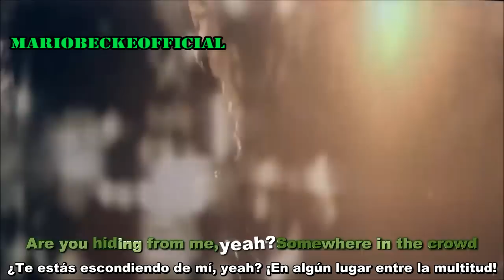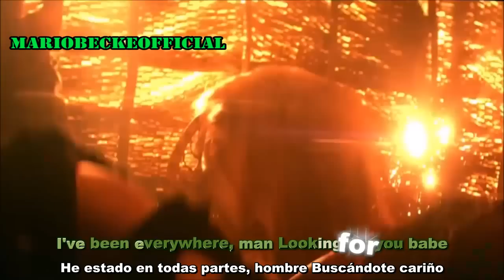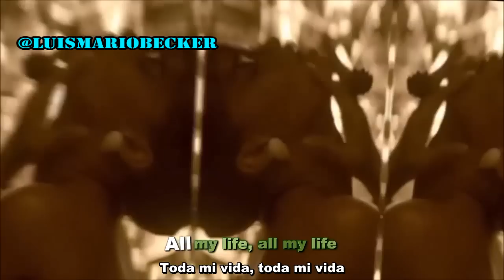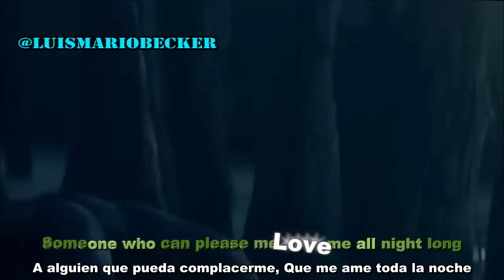Rihanna - Where Have You Been [Lyrics + Subtitulado Al Español] Official Video VEVO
Rihanna - Where Have You Been

Rihanna - Where Have You Been  (Official Video) with Lyrics + Subtitulada Español

Rihanna - Where Have You Been [Lyrics On Screem]+ Sub Español
Rihanna - Where Have You Been Subtitulado Official Music Video
Rihanna - Where Have You Been Lyrics on screen - Subtitulado al Español

Rihanna - Where Have You Been (Official Video)
Rihanna - Where Have You Been  (AUDIO)
Rihanna - Where Have You Been (Traducida Al Español)

Rihanna - Where Have You Been Karaoke Video
Rihanna - Where Have You Been (Official Video) HD
Rihanna - Where Have You Been (OFFICIAL MUSIC VIDEO)